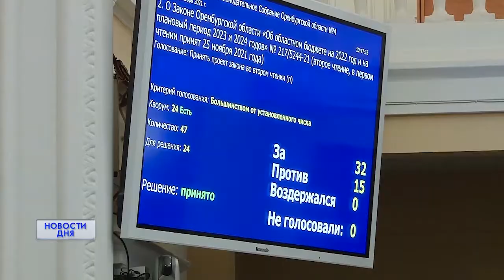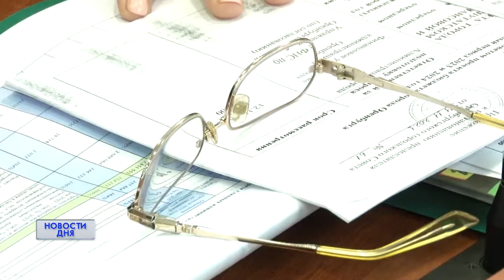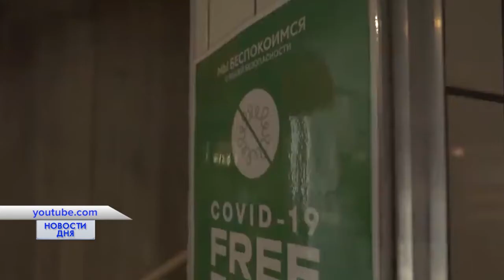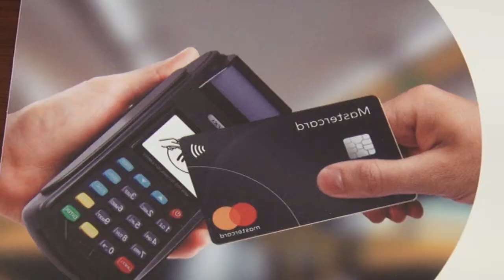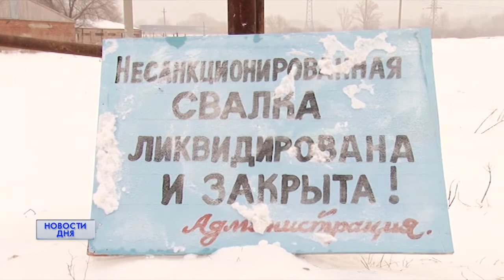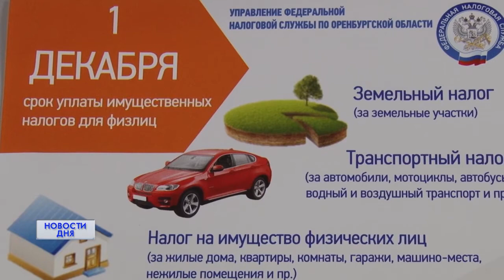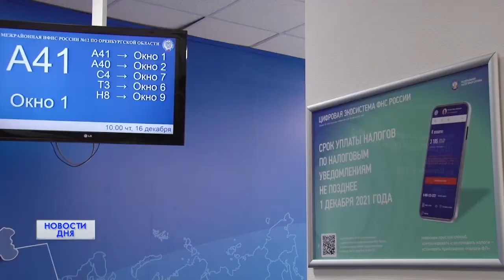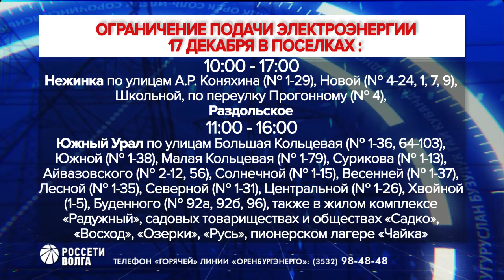Новости дня 16.12.21 19:00